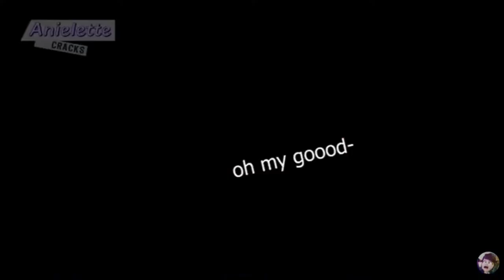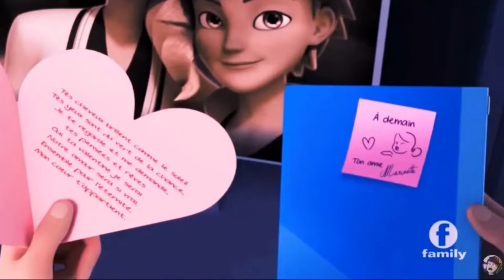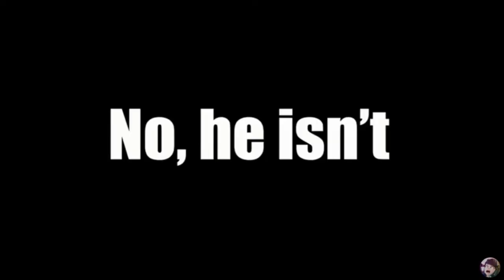Miraculous on a crack part 1 | MLB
Canva Pro

Afton Family. Sibling dance (William siblings)
if you like my channel
don't forget to ring the "bell" icon